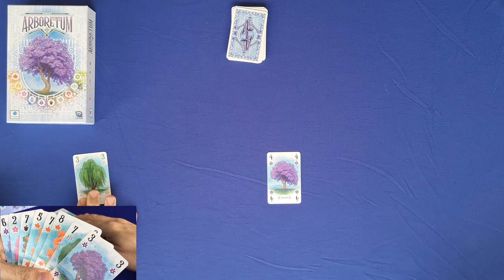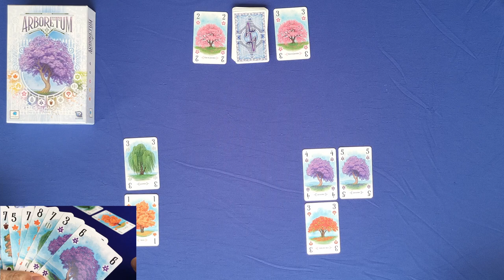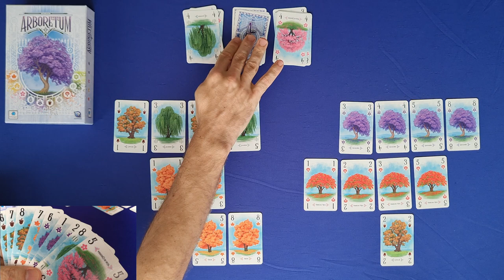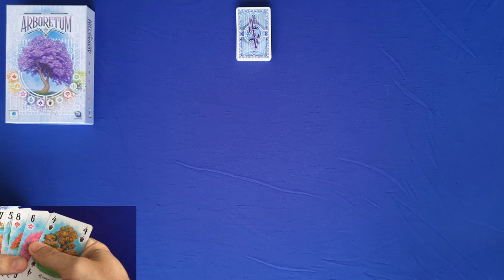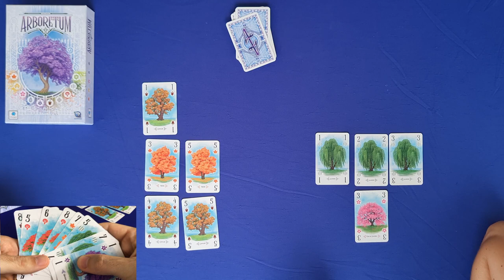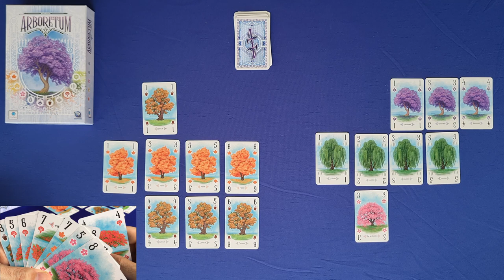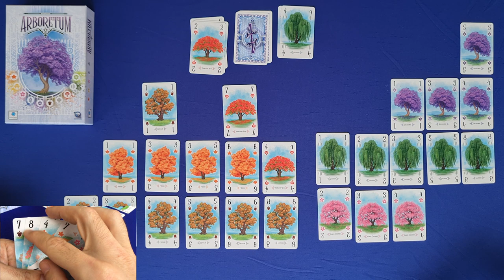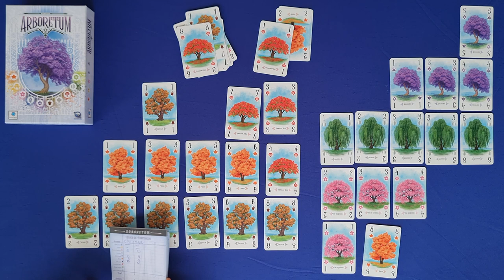Arboretum - Gameplay (x2)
Edu Pomper e a Ana fazem mais um gameplay. Dessa vez é de Arboretum da Conclave editora. Neste jogo devemos construir caminhos dentro do nosso arboreto, um caminho é uma sequência crescente de cartas adjacentes onde a primeira e a última são da mesma espécie de árvore. Mas, fazer um caminho não significa pontuar nele, para isso tem que conquistar esse direito no final do jogo. Confere duas partidas completas desse jogo de muita marcação.

0:00 - Início
1:22 - Partida 1
15:07 - Pontuação partida 1
18:43 - Partida 2
37:05 - Pontuação partida 2